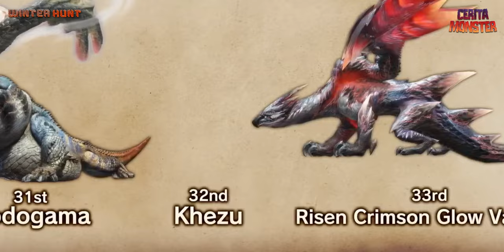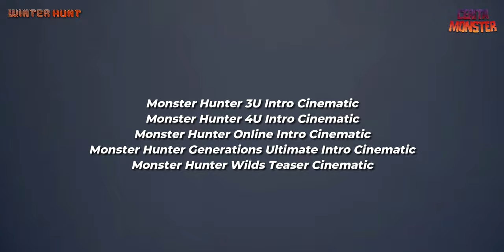Cerita Yian Kut-Ku | MONSTER HUNTER LORE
Source :
Monster Hunter Freedom

Monster Hunter Illustrations - pg. 48
Monster Hunter Monster's Ecological Encyclopedia Volume 2 - pg. 6, 7, 8, 9, 10, & 11
Monster Hunter 2 Monster's Ecological Encyclopedia Volume 1 - pg. 6 & 7

monster hunter, yian kut-ku, blue yian kut-ku